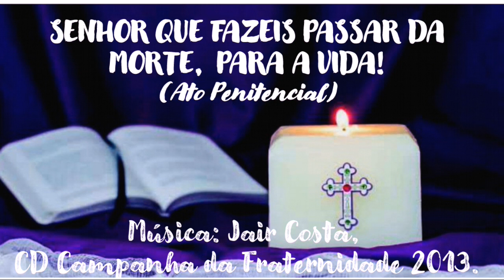SENHOR QUE FAZEIS PASSAR DA MORTE PARA A VIDA! - (Ato Penitencial).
SENHOR QUE FAZEIS PASSAR DA MORTE PARA A VIDA!
(Ato Penitencial)

Letra: Missal Romano
CD Campanha da Fraternidade 2013.

(Solo): Senhor, que fazeis passar da morte para a vida, quem ouve a vossa palavra,

(Refrão): Senhor, tende piedade de nós!

(Solo): Ó Cristo, que quisestes ser levantado da terra, para atrair-nos a vós,

(Refrão): Ó Cristo, tende piedade de nós!
Ó Cristo, tende piedade de nós!

(Solo): Senhor, que nos submetestes ao julgamento, da vossa cruz, tende piedade de nós.